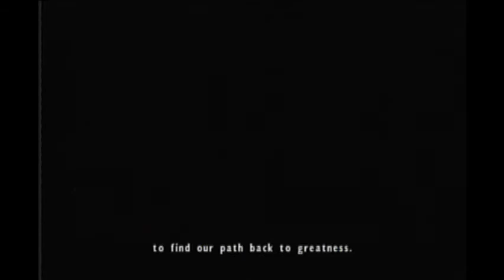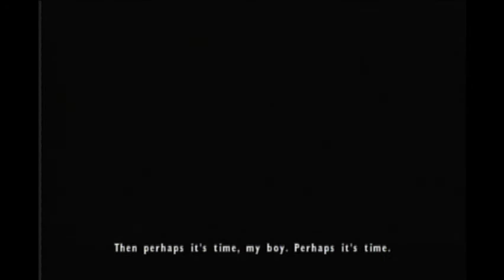Let's Play Legend of Kay (Part 1)- Introductions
Welcome to a new LP series for a game I just recently bought for my old PS2. Somebody suggested they wanted to see this game after I mentioned getting it, so by their call, I'm doing this series. I tested the audio and made sure it sounds fine (to me) beforehand, so hopefully nothing is wrong with it for everyone else.

Anyway, this is a blind playthrough of Legend of Kay, a furry-themed action adventure game by Capcom about a cat named Kay who fights gorillas and corrupt rats. Beyond that, we're learning together what this game is about. In this opening episode, we just get through some of the basics to get used to how it'll work.